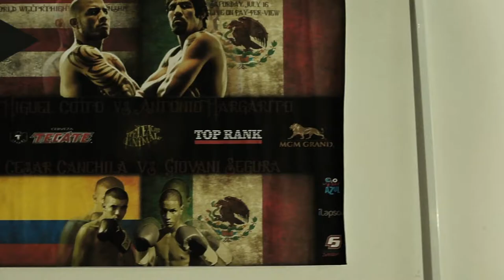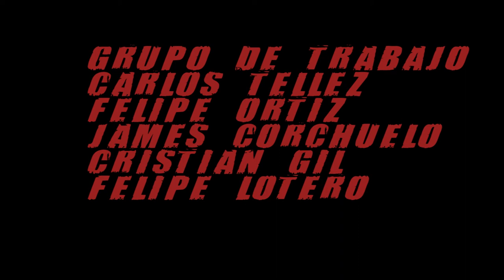Canchila,El Pollo de Cereté(The chicken of Cereté)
César Canchila (Campeón del Mundo peso MiniMosca-2008)
Después de la bienvenida en Colombia, debido a licor adulterado, su pierna izquierda queda paralizada, impidiendo que su carrera continúe. Hoy pocos saben de su logro y mucho menos que hace ahora.
Los campeones merecen un homenaje en vida.
"La gloria, en verdad, no es otra cosa que un olvido aplazado.":Santiago Ramón y Cajal

Director: Carlos Tellez
Fotografía : Felipe Orvi
Actuación Roberto Garcés
Diego León Quijano
Wiston Córdoba